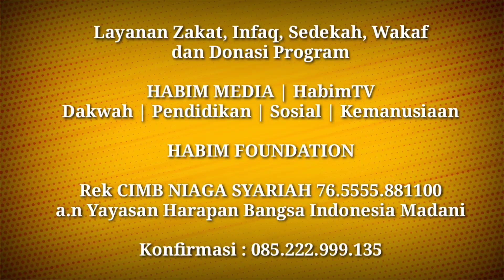4 TELADAN SITI HAJAR | WANITA HEBAT PENDAMPING AHLI SYURGA Keluarga Ibrahim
Di Penghujung Bulan Dzulhijjah, mari kita belajar dari Keluarga Nabiullah Ibrahim AS, yakni Ibunda Siti Hajar. Ibunda yang melahirkan Nabi Ismail, kakek buyut Nabi Muhammad SAW.
Apa kehebatan beliau, sehingga ditaqdirkan menjadi leluhur dari Nabi kita yang mulia Rasulullah Muhammad SAW?
Inginkah para sahabat akhwat sekalian meneladani kehebatan Ibunda Siti Hajar? Atau inginkah sahabat ikhwan memiliki pendamping hebat seperti Siti Hajar? Atau maukah para sahabat memiliki kualitas anak perempuan sehebat Siti Hajar dalam menjalankan ketaqwaan dan tugas mulianya sebagai seorang perempuan? Mari kita meneladani 4 keutamaannya sehingga menjadikannya sebagai wanita yang mulia, yang berhasil mendampingi Nabi Ibrahim as yang menjadi bapak para Nabi dan berhasil meletakkan peradaban Islam di Jazirah Arab.
Selamat menyimak.